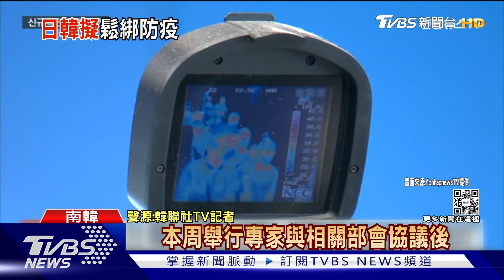韓擬跟進「入境免PCR」 日將放寬無症患者可外出｜TVBS新聞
日本9月7號起，只要打完三劑疫苗，入境日本就不用再提供PCR證明，現在南韓有意跟進，因為確診人數呈現下滑趨勢，這星期將討論定案，旅客入境免提PCR證明。另外日本將進一步放寬，讓無症狀的確診者，可以戴口罩外出採買必需品。